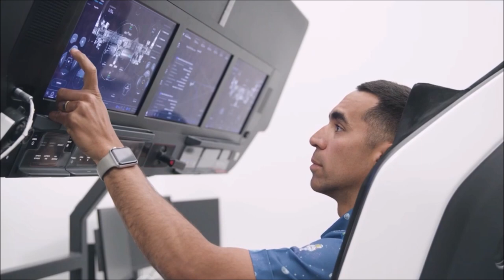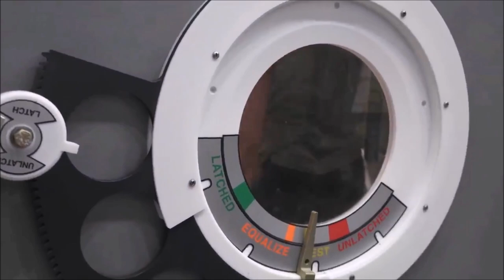HOW DO ASTRONAUTS TRAIN FOR SPACE? - EPISODE 2 - CREW 3 TRAINING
Welcome to the second Episode of my new training-season - this time with Crew 3!

"NASA astronauts Raja Chari, Tom Marshburn, and Kayla Barron, and ESA (European Space Agency) astronaut Matthias Maurer, entered their official quarantine period beginning Saturday, Oct. 16, in preparation for their flight to the International Space Station on NASA’s SpaceX Crew-3 mission. They will lift off at 2:43 a.m. EDT Saturday, Oct. 30, aboard the SpaceX Dragon Endurance, atop the company’s Falcon 9 rocket from Launch Complex 39A at the agency’s Kennedy Space Center in Florida. For crews preparing to launch, “flight crew health stabilization” is a routine part of the final preparations for all missions to the space station. Spending the final two weeks before liftoff in quarantine will help ensure the Crew-3 crew is healthy, protecting themselves and the astronauts already on the space station. If they are able to maintain quarantine conditions at home, crew members can choose to quarantine from there until they travel to Kennedy. If they are unable to maintain quarantine conditions at home — for example, if a household member can’t maintain quarantine because of job or school requirements — they have the option of living in the Astronaut Quarantine Facility at Johnson Space Center until they leave for Kennedy. Some additional safeguards have been added because of the coronavirus. Anyone who will come on-site or interact with the crew during the quarantine period, as well as any VIPs, will be screened for temperature and symptoms. Chari, Marshburn, Barron, and Maurer, as well as those in direct, close contact with the crew, will be tested twice for the virus as a precaution. Crew-3 astronauts will become the third crew to fly a full-duration mission to the space station on Dragon for a six-month stay on the orbiting laboratory. They are scheduled to arrive at the space station 22 hours later at 12:30 a.m. EDT Sunday, Oct. 31, for a short overlap with NASA astronauts Shane Kimbrough and Megan McArthur, Japan Aerospace Exploration Agency (JAXA) astronaut Akihiko Hoshide, and ESA astronaut Thomas Pesquet, who flew to the station as part of the agency’s SpaceX Crew-2 mission in April 2021. Also on board are Mark Vande Hei, NASA astronaut and Pytor Dubrov, cosmonaut of the Russian space agency Roscosmos who flew to the station on a Soyuz spacecraft for Expedition 65 in April 9, 2021, and Anton Shkaplerov, cosmonaut of the Russian space agency who flew to the station on a Soyuz spacecraft Oct. 5, 2021." - NASA